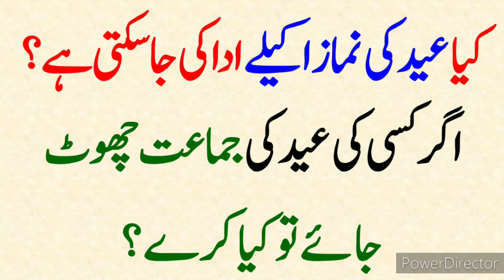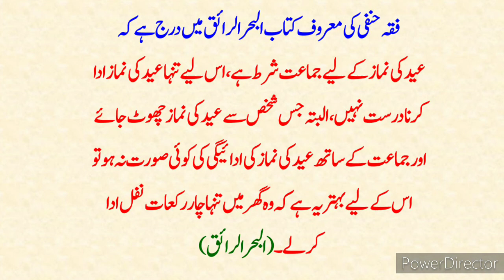Akele Eid Ki Namaz Padhna ? Tanha Eid Ki Namaz Padhna ? کیا عید کی نماز اکیلے ادا کی جاسکتی ہے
Akele Eid Ki Namaz Padhna ? Tanha Eid Ki Namaz Padhna ?